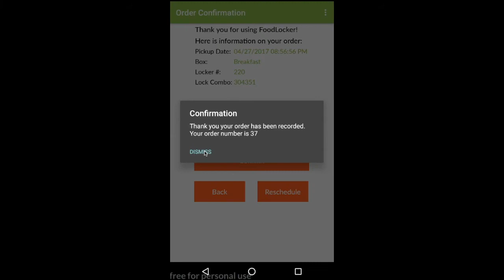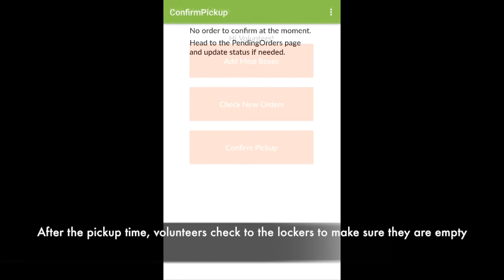Food Locker Demo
An overview of our app